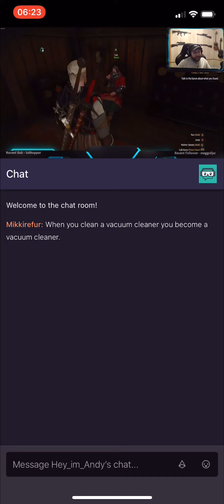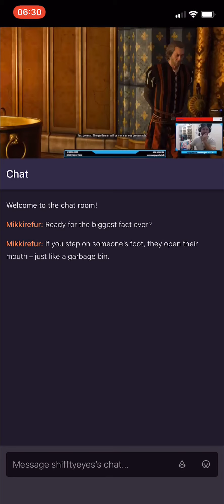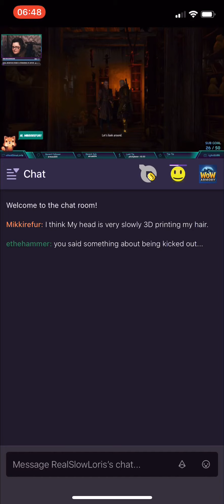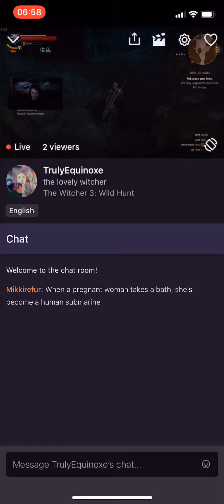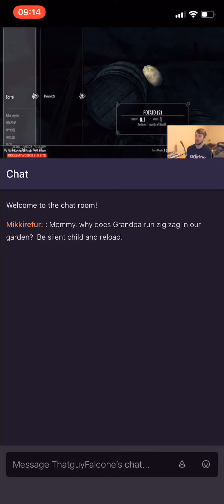Me commenting jokes on some streams on twitch and theese are their reactions